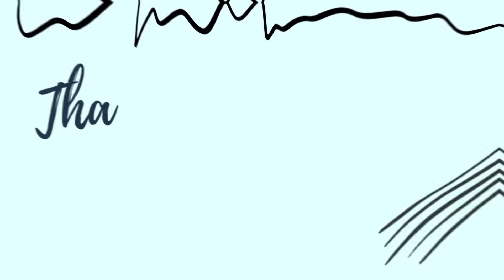ডিম পোস্ত | Dim Posto | Egg curry with poppy seeds | Bengali Recipes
Dim Posto is a Bengali side dish. It is basically a curry made with poppy seeds and some spices.